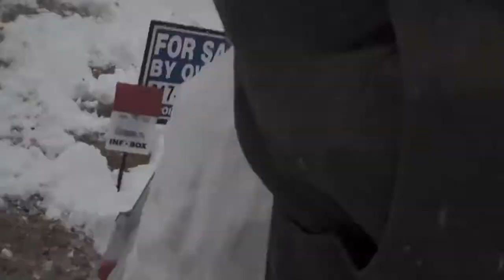My Snowman Has a Wiener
shot during the snowstorm in dallas last year